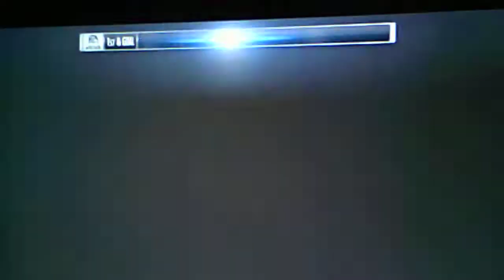Madden 19| MUT 1300 Solo Battle Kraelo!!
Did not see lineup; however, will have more gameplay posted...